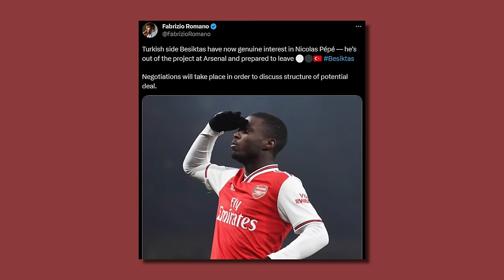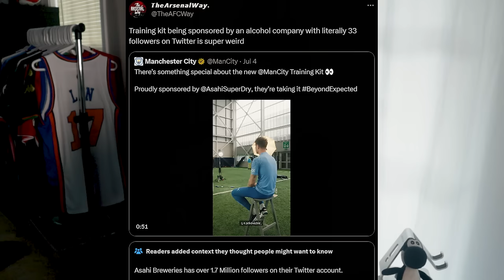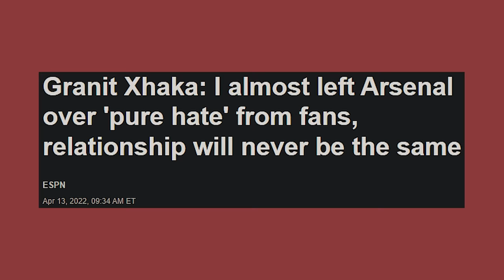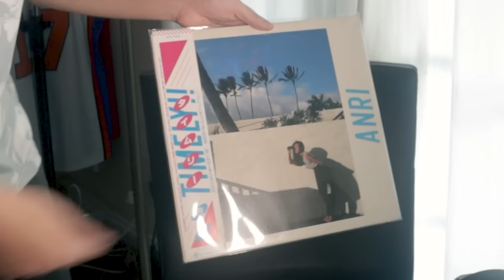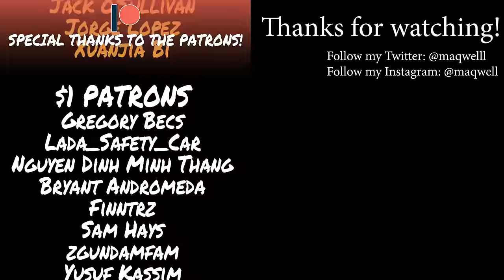THIS MAY FINALLY BE OUR YEAR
it's about time we do our annual arsenal preview. the 2023/24 season looks promising, but just how promising?